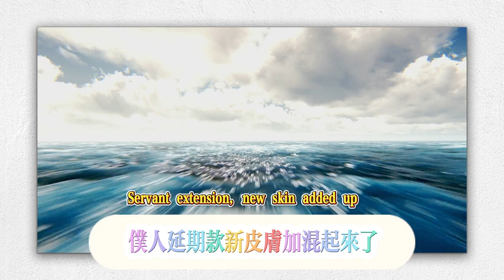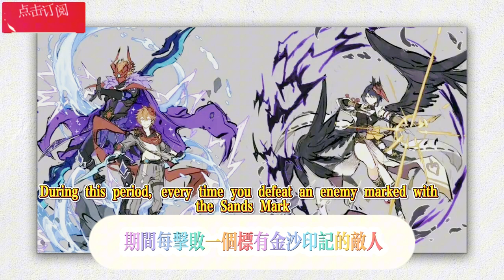原神：42款“精二”新立繪能有多好看？神子滿屏櫻花！公子魔王武裝現身，5.3卡池緊急調整，申鶴在下半，僕人延期！款新皮膚+混池來了！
Original God: How beautiful is the 42 "Jingji" new painting? God Son is full of cherry blossoms! The son -in -law's armed forces appeared, and the 5.3 card pool was urgently adjusted. Shen He was in the second half, and the servant postponed! New skin+mixed ponds are here!